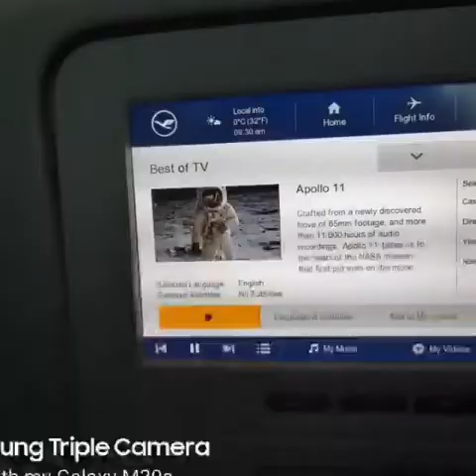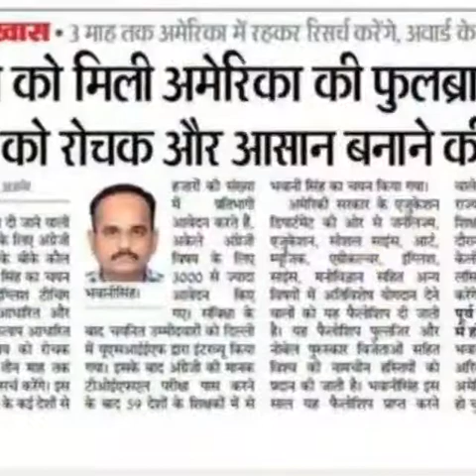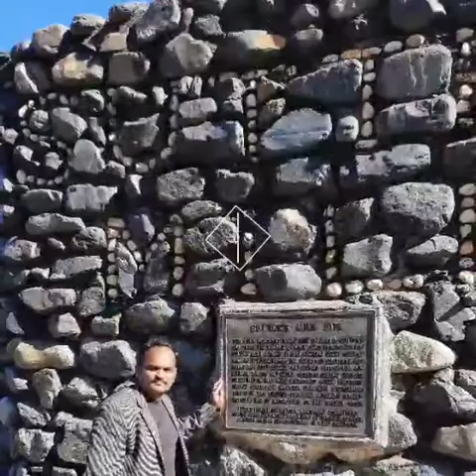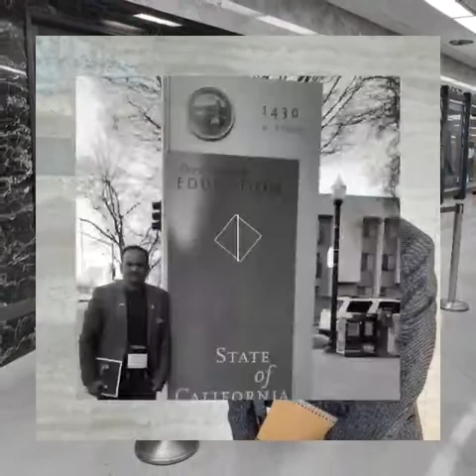Fifty shades of FTEA2020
A teacher from the remote hinterland of Rajasthan to California State University Chico
Representing India at World Education Summit under FTEA2020
Proud moment to be an Indian